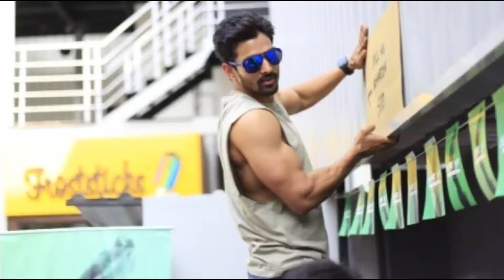17 Facts You Didn't Know About Harshvardhan Rane | Video Reel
VIDEO REEL

Hello friends so in this video i'm going to talk about harshvardhan ranes Untold facts.
so without wasting any more time let get started.

Other titles for search
Harshvardhan Rane Facts
Harshvardhan Rane
Harshvardhan Rane girlfriend
Haseen dilruba
Neel Tripathi
Netflix
Harshvardhan Rane
Video Reel